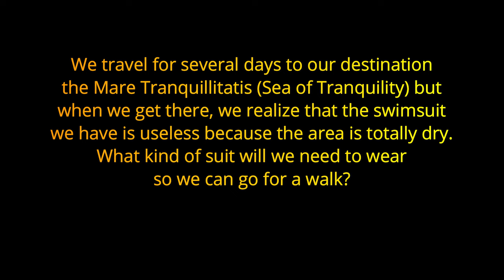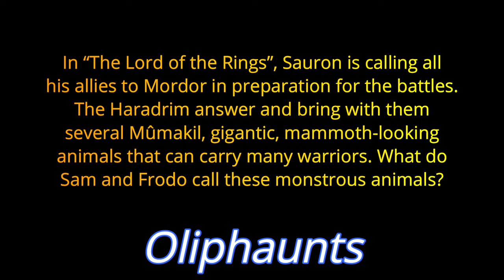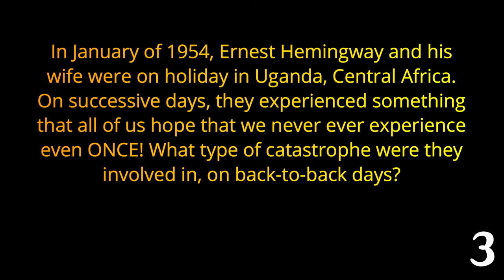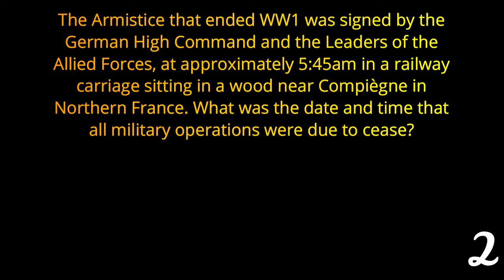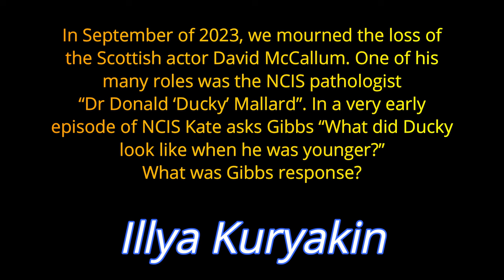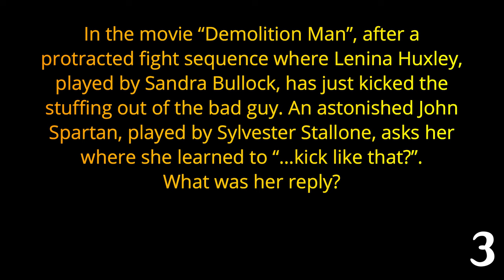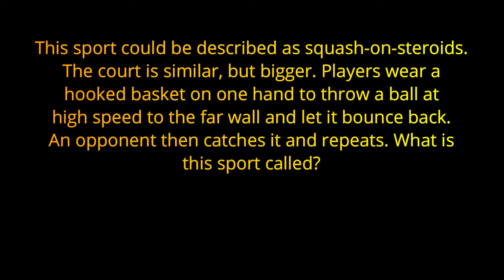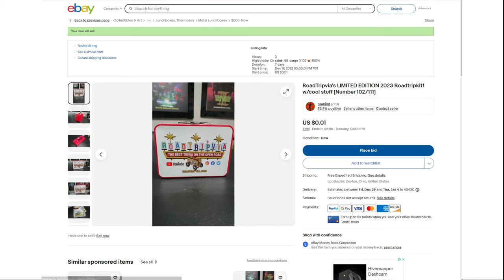DAY 345 - Quizlet Challenge - an Adela and Eric Cox Trivia Quiz ( ROAD TRIpVIA- Episode 1365 )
Quizlet Challenge: Adela and Eric

EPISODE 1365 |
21 Questions / 15:39 Minutes

eBay Auctions for RoadTripKits